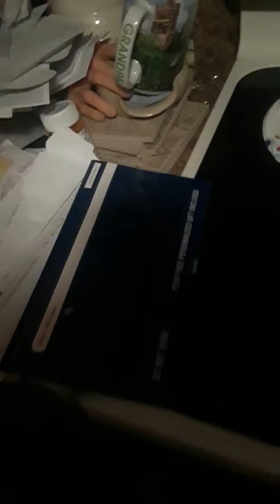Mixing Coke and Pepsi